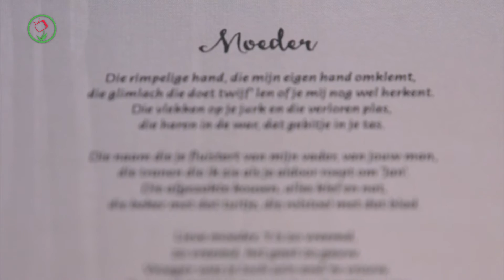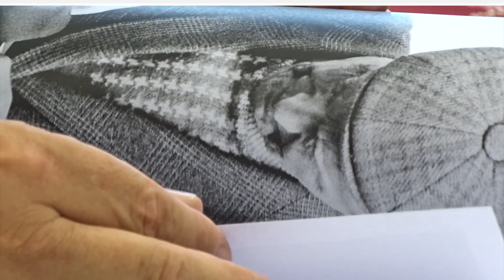KunstwerK - Aflevering 3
In de zoektocht van Stan Hill door creatief Lansingerland komt hij Danielle Benschop en Hans Cieremans tegen.